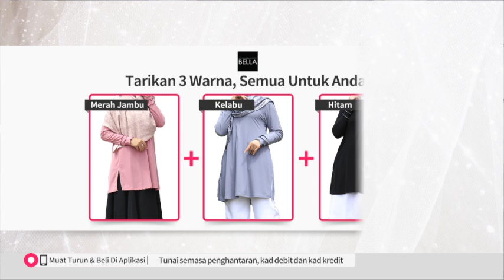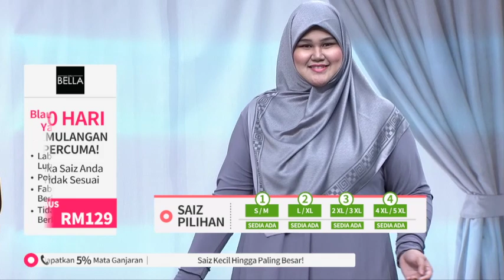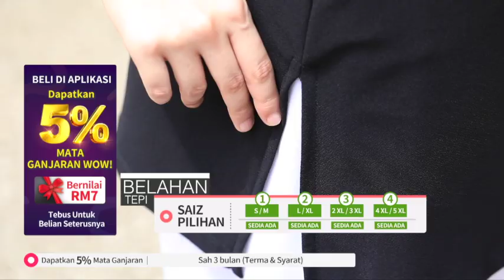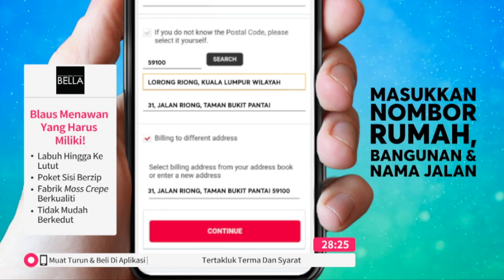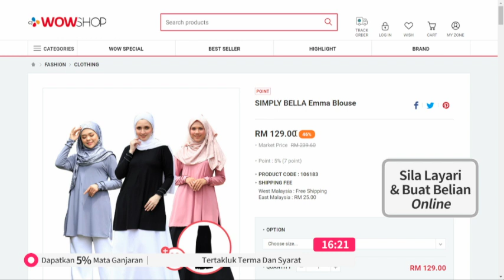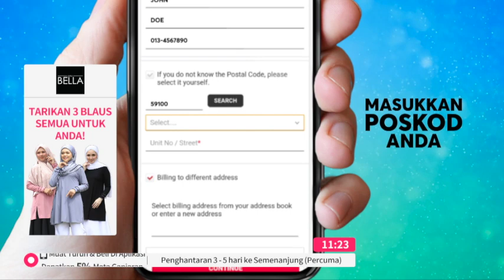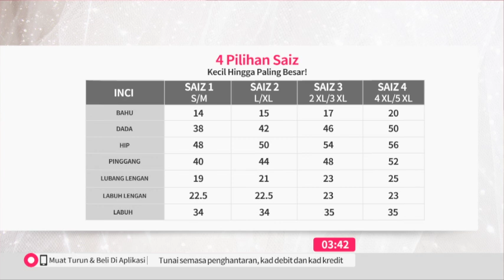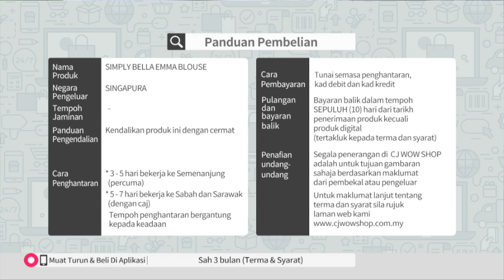SIMPLY BELLA EMMA BLOUSE / TV9 / P5565 / 6 MARCH 2020